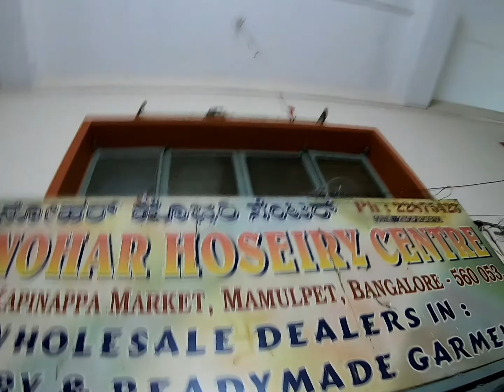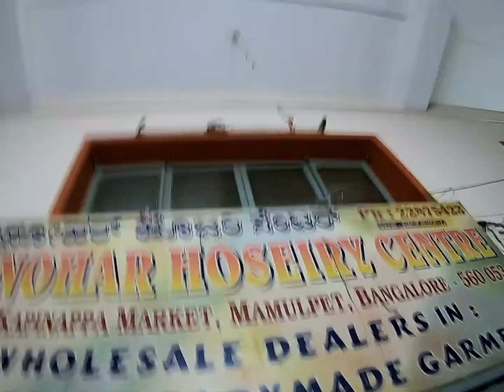Buy:Winter Jacket & Sweater for Men,Women & Kid at best price at Bangalore "MANOHAR HOSIERY CENTRE"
√ COMPANY DETAILS :

Company : Manohar Hosiery Centre

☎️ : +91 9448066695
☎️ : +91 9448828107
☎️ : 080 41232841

Street : Mamulpet

Complex : Kapinappa Market - Ground floor

Landmark: Lal Building

City : Bangalore

Country : India